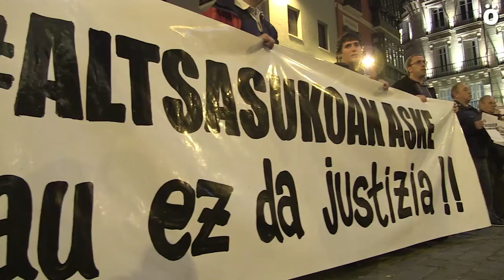Altsasukoen aldeko protesta zaratatsua Iruñean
Altsasuko gazteen aurkako epaia salatzeko kontzentrazio zaratatsua egin dute Iruñean ehunka lagunek.